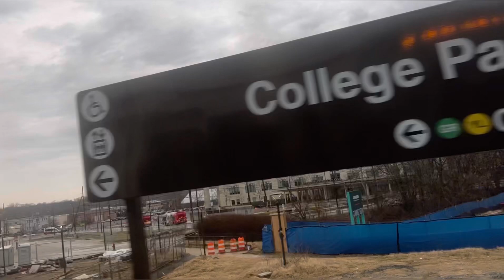Último día del 2022 Feliz Año Nuevo mi Gente🎆🎇🎊🎈